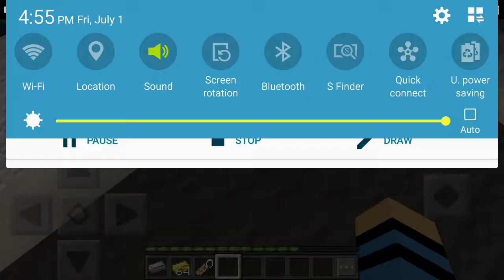New City New Life episode 2 new job